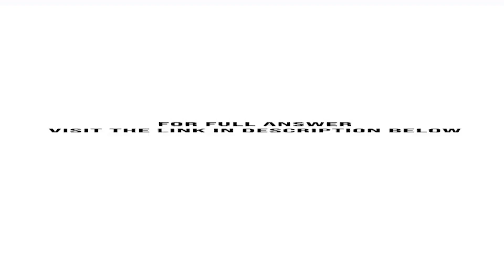Why are store based retailers aggressively pursuing sales through Internet channels